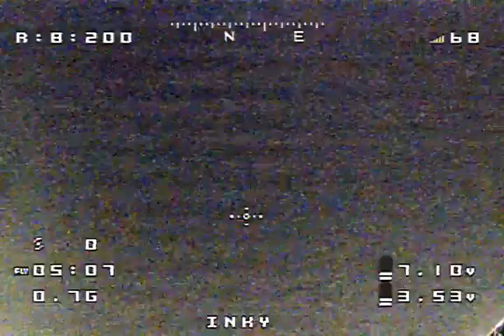Tryin' to train the flow...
Getting a little more confident with the improved tune.  Really diggin' it.  Got straight lucky I didn't kiss the fence there. 👀